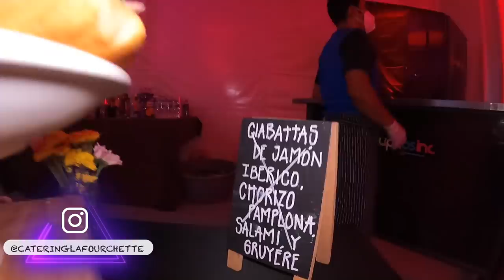Así festejé mi cumpleaños, estos fueron los invitados y así nos la pasamos!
Hoy les traigo cómo es que me fue en este gran festejo con grandes amigos y todo lo bien que la pasamos.